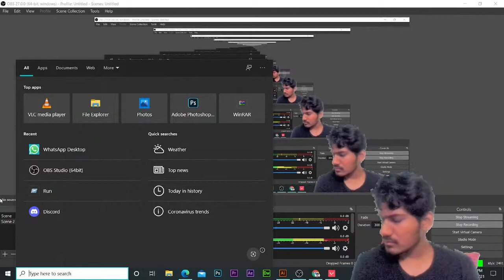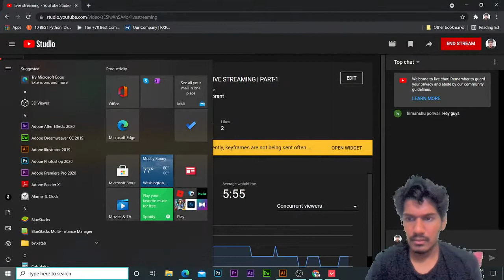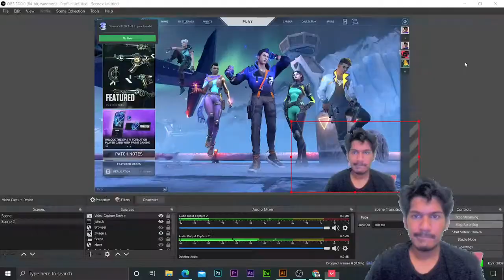VALORANT LIVE STREAMING | PART-10